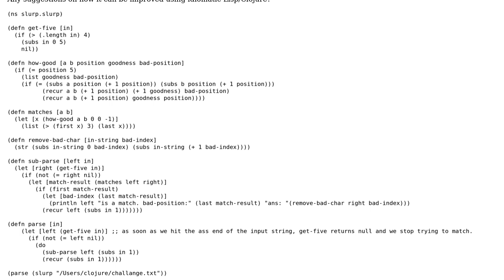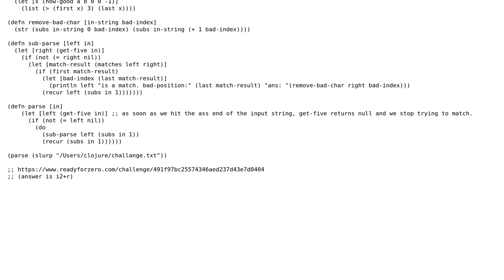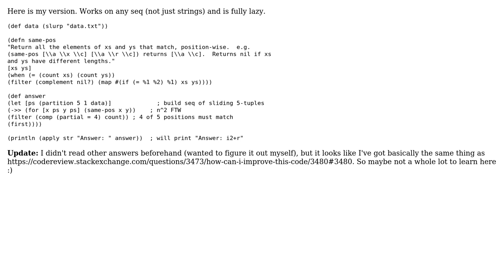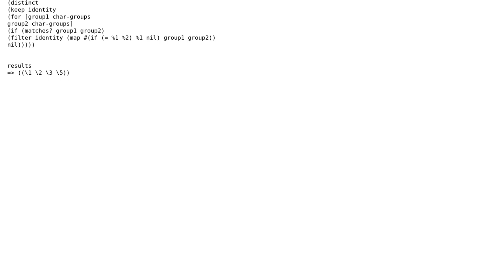Code Review: Searching for repeated characters in a sequence of characters (2 Solutions!!)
Code Review: Searching for repeated characters in a sequence of characters

With thanks & praise to God, and with thanks to the many people who have made this project possible! | Content (except music & images) licensed under CC BY-SA | Music | Images & others | With thanks to user Zordak user overthink user mikera user Jamal and the Stack Exchange Network Trademarks are property of their respective owners. You are responsible for your own actions.